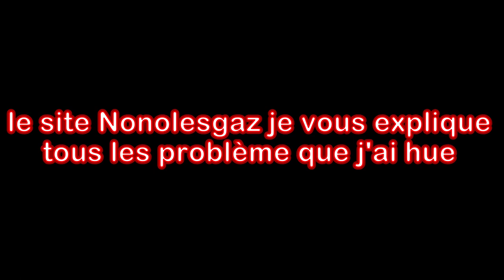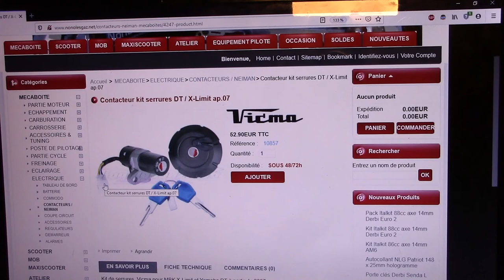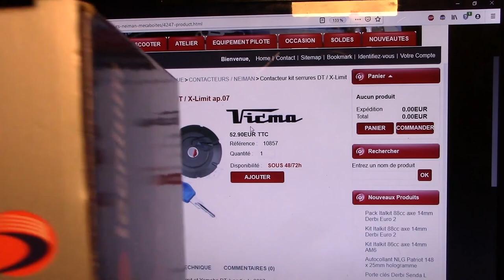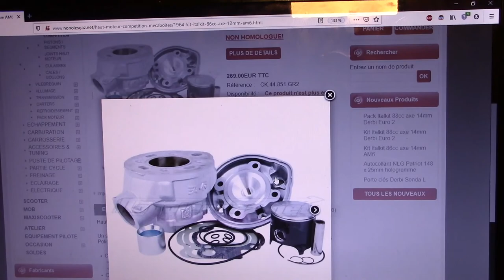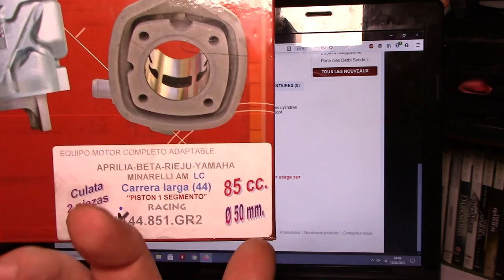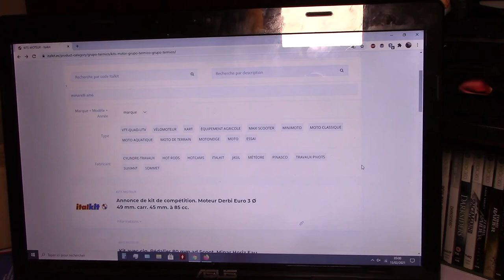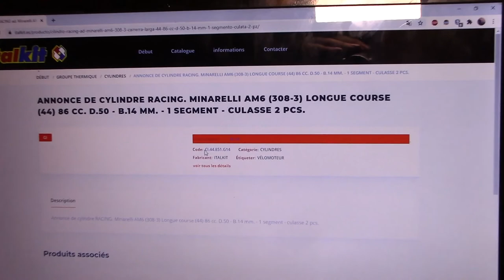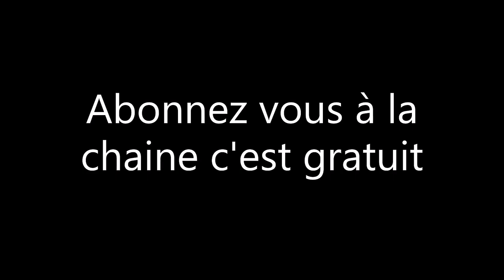le site Nonolesgaz je vous explique tous les problème que j'ai hue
bons visionnage à tous